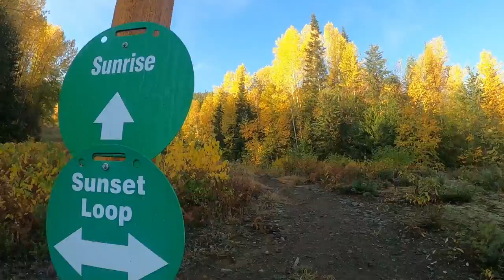Ski Hill Colours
A short video of the beautiful fall colours we are so fortunate to experience each fall on the fantastic Salmo Ski Hill Trails.